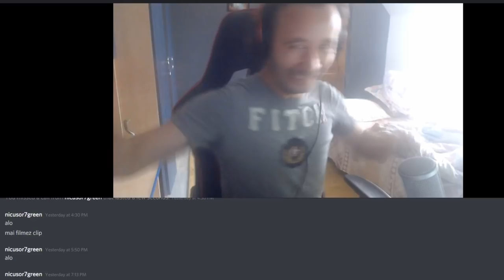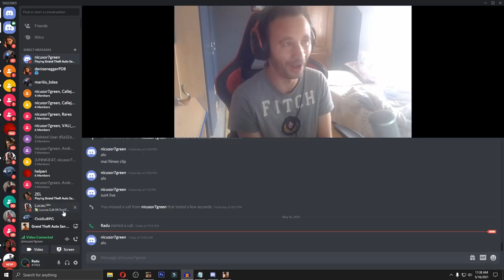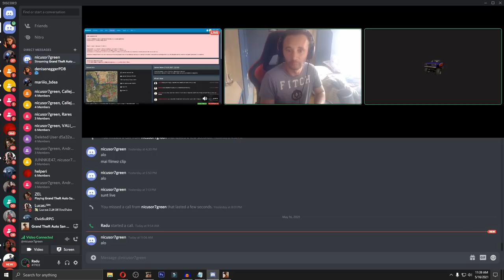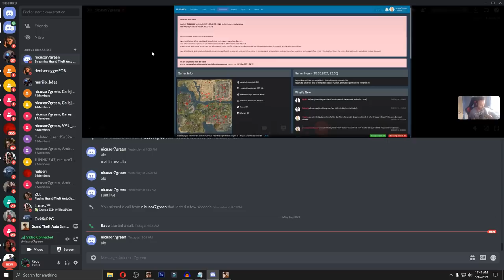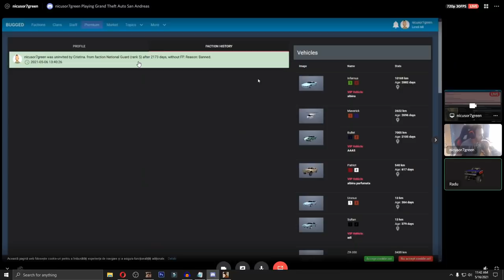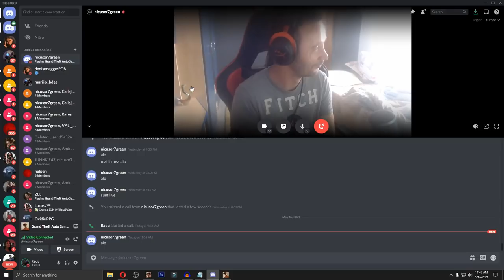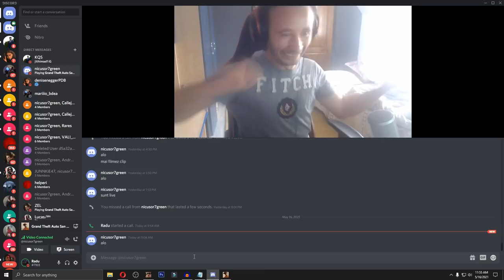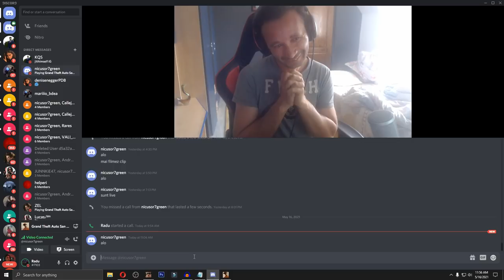NICUSOR7 A PIERDUT MILITAREL! 😭 [2173 zile]